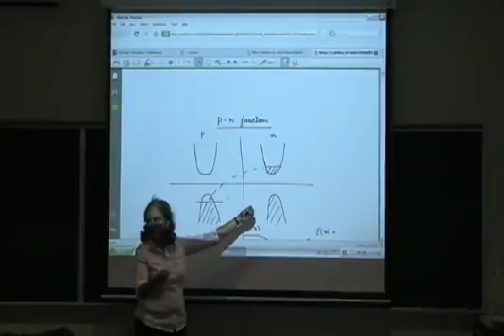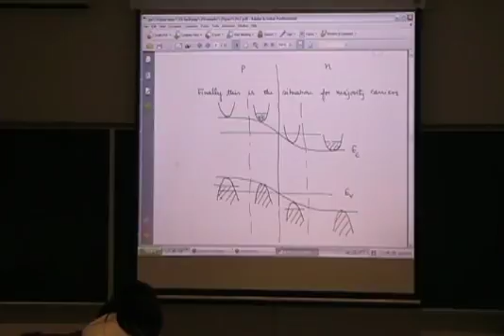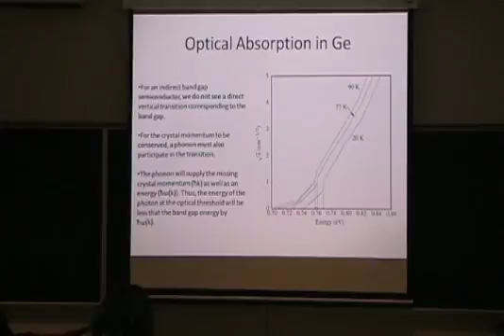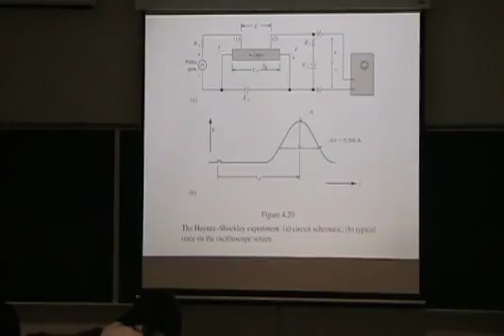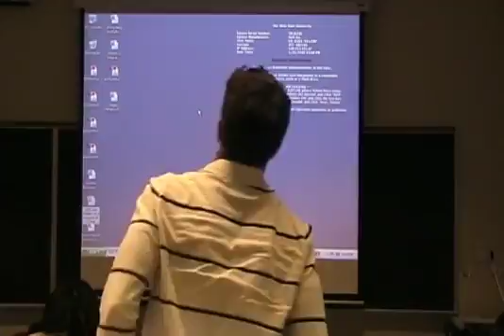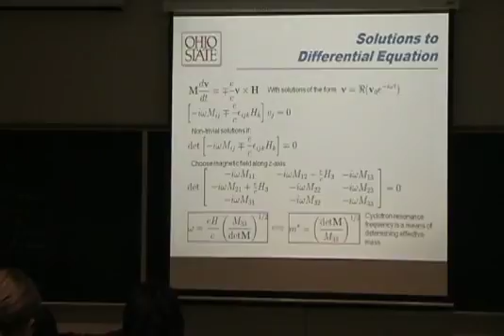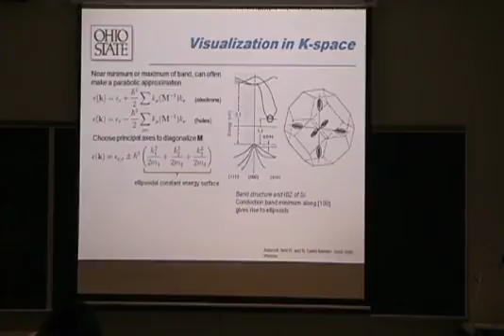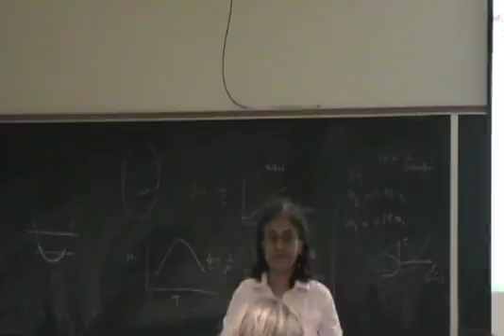Nandini Trivedi Winter Lecture Jan 27, 2010